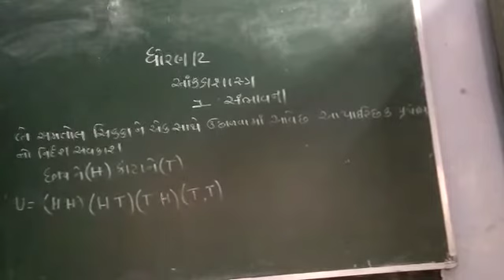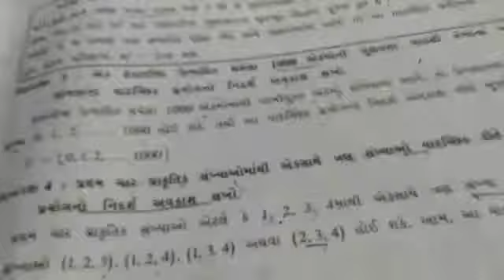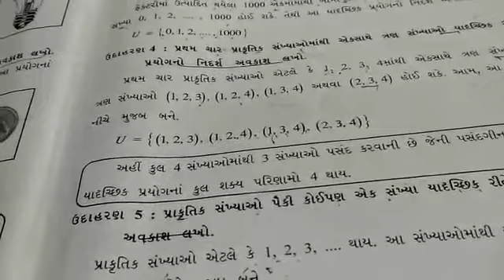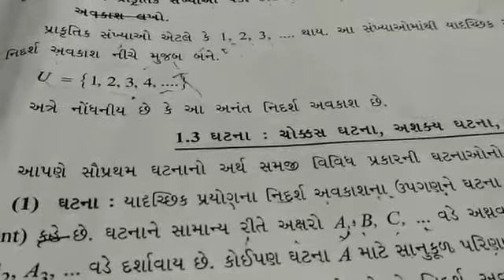8 September 2020(3)